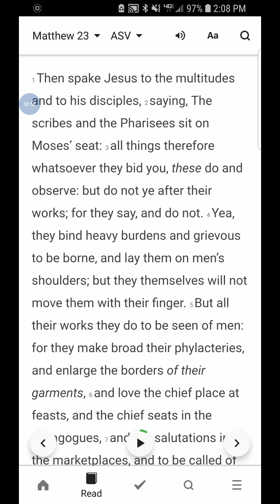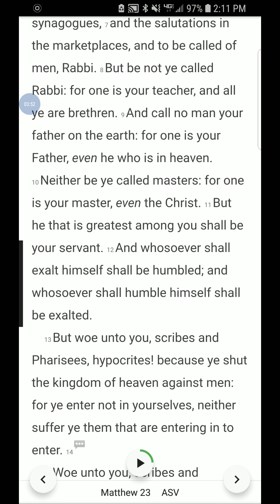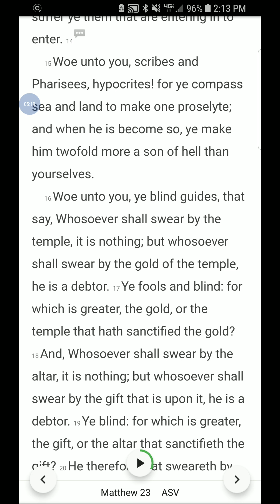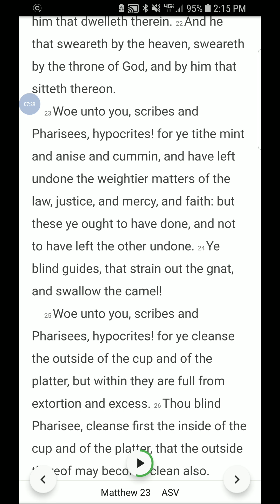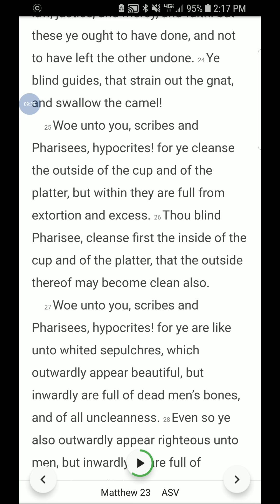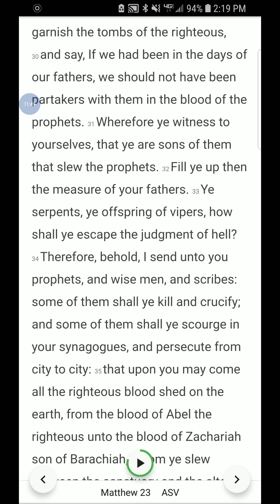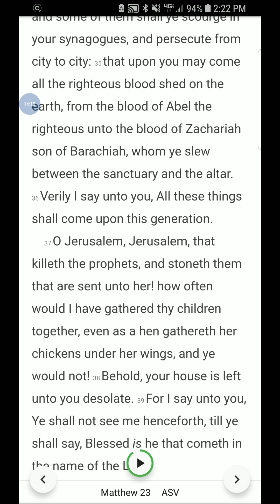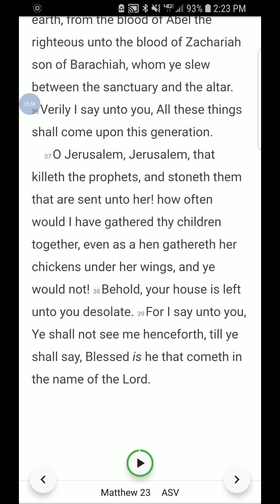Matthew 23 Bible Study